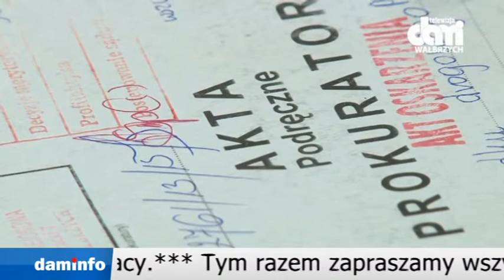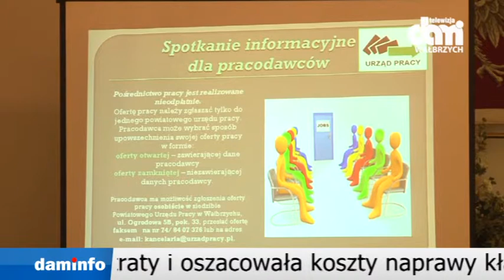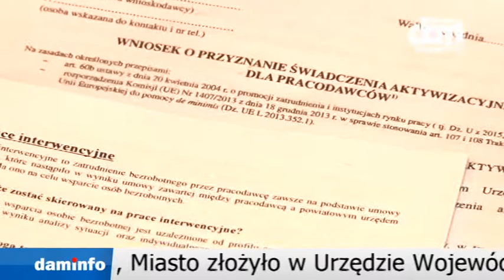2015 03 12 Teledziennik